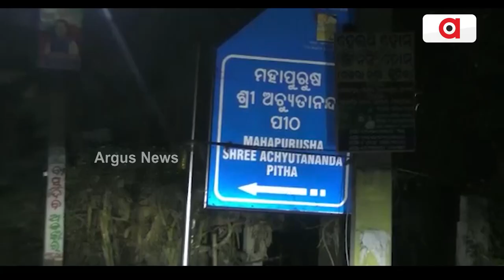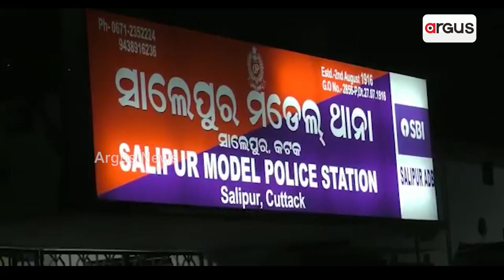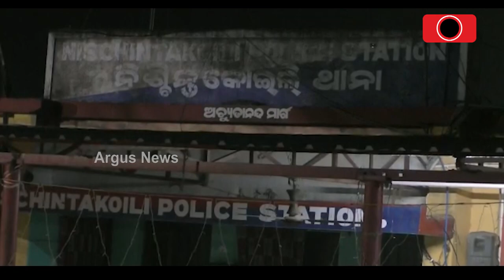ଏମିତି ଚାଲିଛି ପୋଲିସ ପାଟ୍ରୋଲିଂ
ରାତିରେ ସମସ୍ତେ ସୋଇଲା ପରେ ପୋଲିସ ସାଧାରଣ ଲୋକଙ୍କୁ ସୁରକ୍ଷା ଦିଏ ବାସ୍ତବ ରେ ପୋଲିସ କେତେ ଜାଗ୍ରତ, ଏ ନେଇ ଆମ ମାହାଙ୍ଗା ପ୍ରତିନଧି ଅସିତ ସାମଲ, ନାଇଟ ପେଟ୍ରୋଲଲିଙ୍ଗ ରେ ରିୟାଲିଟି ଚେକ କରିବା ପାଇଁ ବାହାରିଥିଲେ